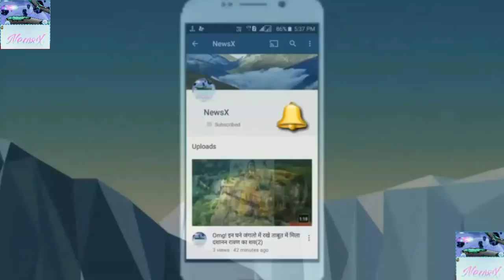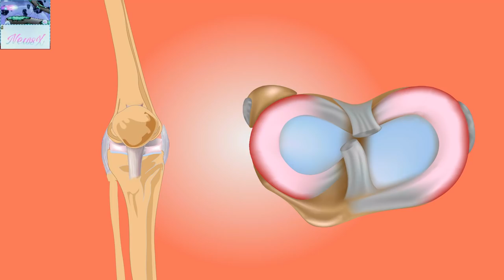Running Tips ये 10 तरीके आपको बिना दर्द के दौड़ने में करेंगे मदद | increase running stamina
In this video I am tell about how to run 1600 meter or army bharti 1600 meter running tips in hindi.

Best Running Suppliments --

Asitis wheyProtin

Read more about suppliments